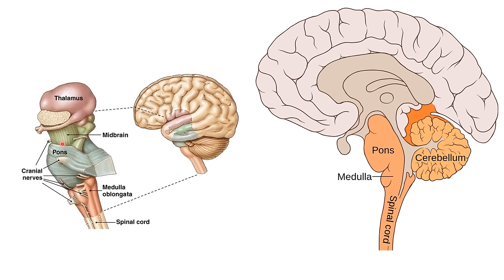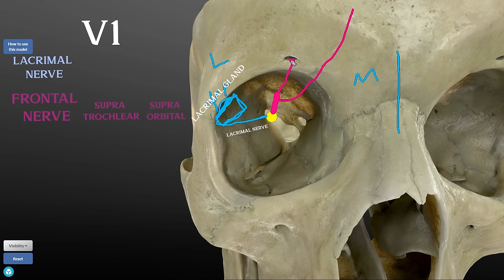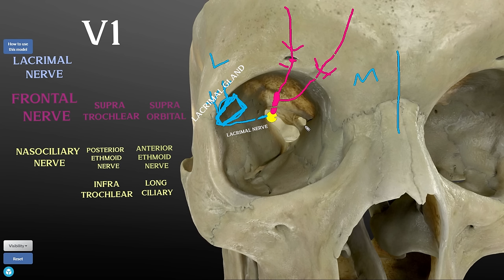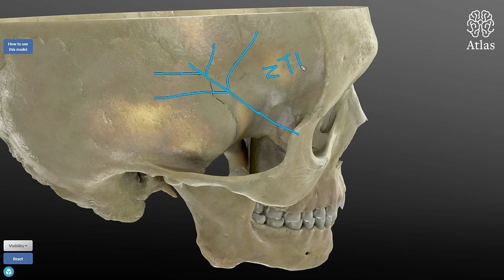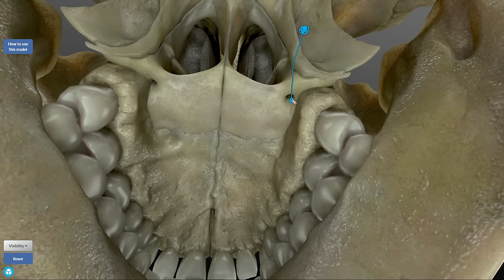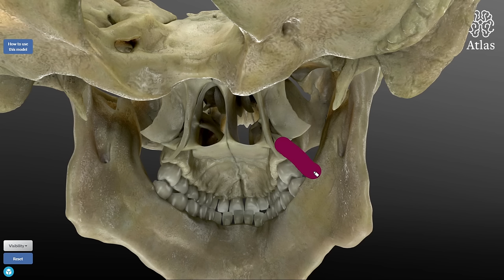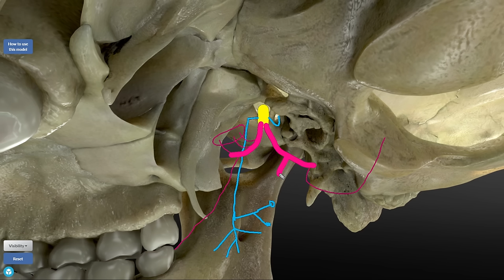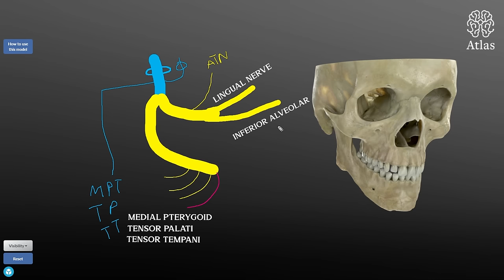أسهل طريقة لحفظ العصب الخامس | Trigeminal Nerve CN V Anatomy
📝 أسهل طريقة لحفظ العصب الخامس | Trigeminal Nerve CN V 📝

نعرف ان العصب الخامس من اكثر الاعصاب القحفية تعقيد
 بالفديو هذا رح نتعلم كل شي يخص العصب الخامس
شرح أناتومي على العصب الخامس وتفرعاته  ووظائفه

This video will explain trigeminal nerve anatomy and its branches:

- Ophthalmic Division of Trigeminal Nerve V2
- Maxillary Division of Trigeminal Nerve V2
- Mandibula division of Trigeminal Nerve V3

⏱️⏱️TIMECODES⏱️⏱️

00:00 Intro
02:59 Anatomy Review
07:03 Ophthalmic branch of Trigeminal Nerve (Ophthalmic Division V1)
16:12 Maxillary branch of Trigeminal Nerve( Maxillary  Division V2)
32:10 Review of Muscles of Mastication
36:14 Mandibular branch of Trigeminal Nerve ( Mandibular Division V3)

إسمي الدكتور محمد خان طبيب أسنان من العراق قناة دينتيي هيا قناة مخصصة لطب الأسنان وتحتوي على شروحات في جميع التخصصات
الخاصة بالاسنان من شرح عملي ومناهج ومراجعة لمواد الأسنان والأجهزة فإذا كنت طبيب أسنان او خريج او طبيب منقطع وحاب اطور نفسك او تنظم الى أسرة دينتيتي أنصحك بالاشتراك وتفعيل زر الجرس حتى لا يفوتك أي فديو أنزله
🎓References:🎓